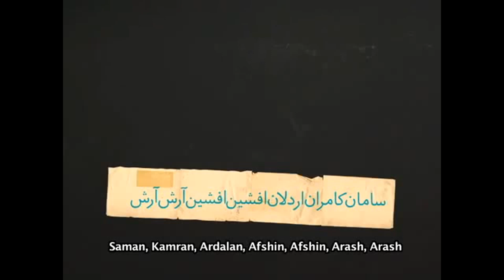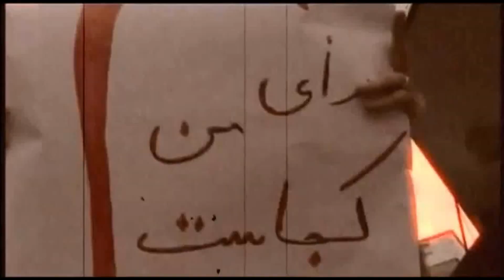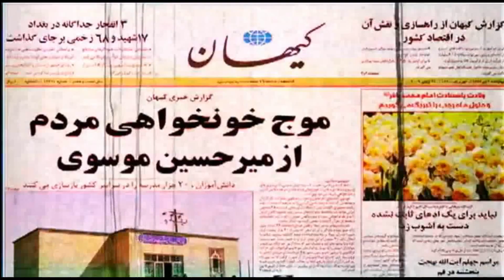P7 Parazit 40 گلچین پارازیت جمعه Iran Funny Joke News VoA Feb 18, 2012 (season 3)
قسمت 1  از سه گانه پارازیط با ت دسته دار

Parazit 40 گلچین پارازیت جمعه Iran Funny Joke News VoA Feb 18, 2012 (season three)

مصاحبه کامل با مهدی خزعلی محقق و فعال سیاسی در تاریخ ۱۵ مهر ۱۳۹۰انجام شد

پارازیت ماهواره‌ای.

پارازیت (برنامه)، برنامه‌ای سیاسی-اجتماعی از تلویزیون فارسی صدای آمریکا.

Parazit   گلچین پارازیت جمعه  Iran Funny Joke News
Iran Hadi Khorsandi
کامران طاهری
آرش عزیززاده
اتابک نوروزی
شهرزاد نخستین
علیرضا رضای
رضا صابر
سامان اربابی
کامبیز حسینی
جاسوسان فتنه در لنگه دنیا
VoA Parazit

Parazit: The Daily Show of Iran

Fati Zarei is one of about a million people who go online every week to watch Parazit. It's an Iranian news satire show that some are calling a Persian version of the Daily Show with Jon Stewart.

Like the Daily Show, Parazit delivers the more bizarre moments of political news with big doses of straight-talk, outrage, and satire. But the focus is Iran.

So instead of shots of Sarah Palin, there's a montage of Supreme Leader Ayatollah Ali Khamenei repeatedly warning of the foreign enemy. Instead of clips from Fox News, there's an Iranian journalist professing his desire to be the first to upload news that the Messiah has come.

Fati Zarei sometimes can't quite believe what she's seeing. "This is so stupid!" she says, but then she adds, "But this is real!"

And instead of Comedy Central footing the bill, it's the Voice of America, the official broadcasting service of the U.S. government. It's among the few foreign-based news outlets that offer alternatives to Iran's state-controlled media. The show's name means "static" -- a reference to what happens when the Iranian government blocks the satellite airwaves that illegally broadcast the program into Iranian homes.

Iranian officials maintain that the VOA is an arm of the CIA, waging a soft cultural war to overthrow the government.

Parazit plays on those claims. In the opening credits, Parazit's 35-year-old host Kambiz Hosseini announces Voice of America, and then mocks Iran's suspicion of it.

"This is the show brought to you by children of the revolution, which is us, who have now become foreigners and enemies and infidels to spread imperialism all over Iran," he says. "It's an angry humor, dark angry humor. It's a voice of my generation."

The voice of a generation, or the Voice of America? Whichever it is, Hamid Dabishi, a professor at Columbia University, says he loves the joke.

"The service of American imperialism," he laughs. "It is ingenious!"

Dabishi adds that Iranians, like him who dismiss Voice of America as propaganda, have become online fans of Parazit.

"I don't watch Voice of America," he says. "Nobody watches Voice of America. Voice of America is the Voice of United States Congress. But I watch Parazit very regularly. The fact that it comes from the VOA is almost irrelevant."

Kambiz Hosseini, who hosts Parazit from VOA headquarters in Washington, where he's lived for the past three years, says he feels free to do what he wants on the show. He adds that after last year's disputed presidential elections in Iran, that means meeting a new demand.

"All of a sudden in Iran we have many young people who they are interested in politics," he says. "They're getting entertained by politics, but they also don't trust the news that they get in the newspaper.

Ali, an artist in Tehran who didn't want to give his last name, says he was badly beaten by government forces during last year's unrest. He says he watches Parazit to get informed about what's going on -- without getting too upset about it.

He says there's a lot of bad news in Iran. "It's bad for your blood pressure," he says. "Naturally we want to forget it." But he adds that if it's delivered with some humor and irony, it's a little easier to take.